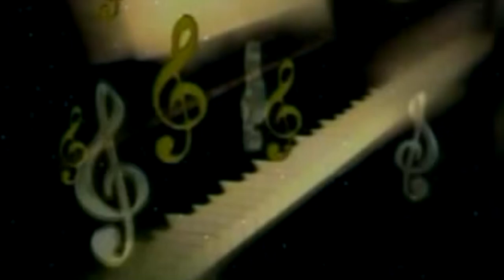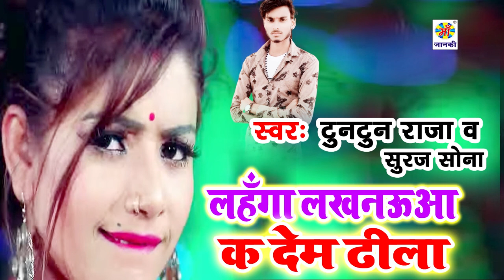लहँगा लखनऊआ कदेम ढीला - Superhit Bhojpuri Song 2020 - Lahanga Lakhnaua - Tuntun Raja , Suraj Sona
Song     :- Lahanga Lakhnanaua Tohar Ka Diheb Dhila Ho

Album  :- Lahanga Lakhnaua Kadem Dhila

Singer  :-  Tuntun Raja , Suraj Sona

Lyrics   :-

Video Director :-

New Bhojpuri Song , Bhojpuri Aarkestra Song
:- Bhojpuri Latest Songs 2019 new
Arkesta Video , Latest Aarkesta Gana , Aarkesta Video , Aarkesta Video Danc , Bhojpuri Hit Gana , Bhojpuri gana, New Song ...

Youtube Titel :-  लहँगा लखनऊआ कदेम ढीला - Superhit Bhojpuri Song 2020 - Lahanga Lakhnaua - Tuntun Raja , Suraj Sona

HitDjRemix , HitDjGana , NewHitDjGana , DjHitSong , DjRemix
FaduDjGana , FullDjRemix , NewRemix Song , Dj Bhojpuri Gana
NewFadugana , Djbhojpuri, newbhojpuri, nayabhojpuridjgana,
bhojpuridjdhamaka , Djhits , Hit$dj, Djremix , hitdjhit , hit dj,
Hit Dj Song , HIt Dj , Hit Dj Gana , Hit Dj Song , HIt Dj Hit Song
New Dj Bhojpuri Gana , Bhojpuri Dj Hit , New Dj Remix Song ,

MAA JANKI SERIES HIT